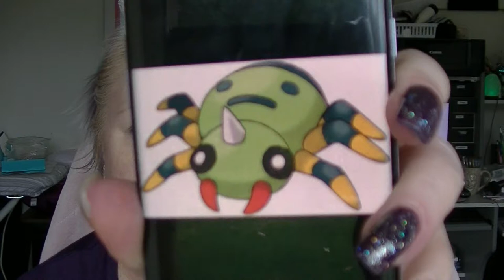Gotta Glam Them All - Spinarak Makeup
Gotta Glam them All is a collab project based on Pokemon.
Each month we create a look, nail art or pan items related to the Pokemon types set down for each month:
January - Bug
Feb - Bug or Dark
Mar - Dragon or Electric
April - Fairy or Fighting
June - Fire or Flying
July - Ghost or Grass
August - Ground or Ice
September - Normal or Poison
October - Psychic or Rock
November - Steel or Water
December - Water